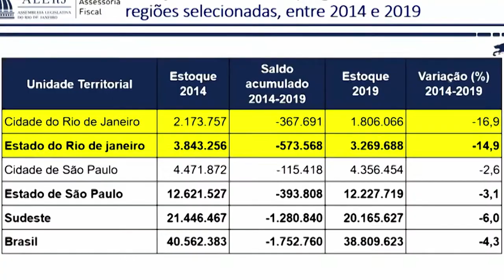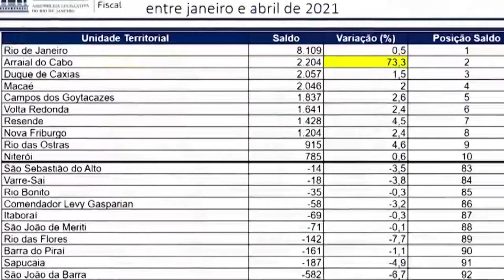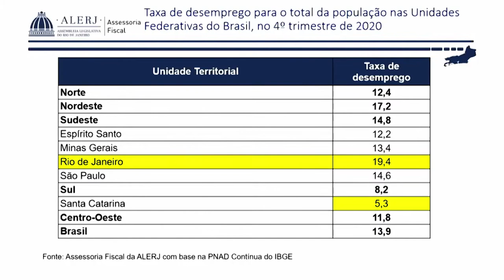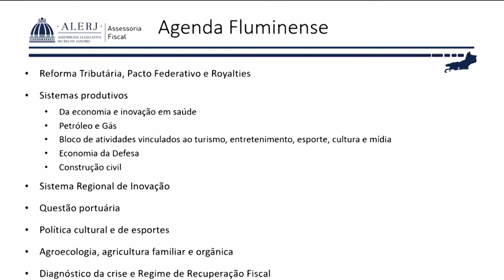RCO COMISSÃO DE TRABALHO 17 06 2021 YOUTUBE